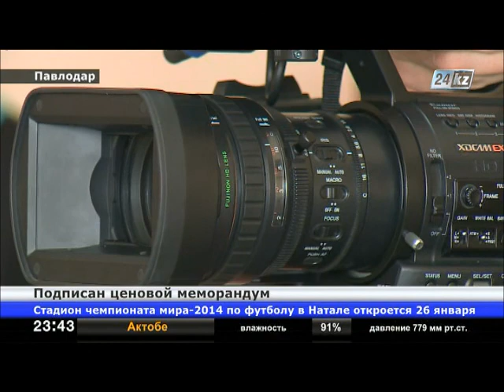В Павлодаре зафиксировали цены на социально значимые продукты питания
Соответствующий меморандум подписали Управление предпринимательства и торговли области, крупные поставщики продукции и представители социальных торговых точек.